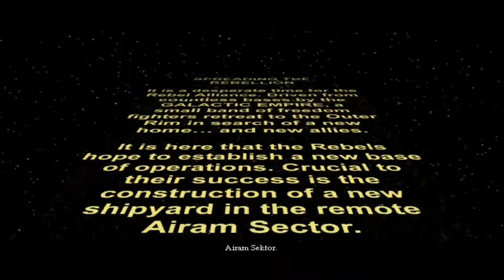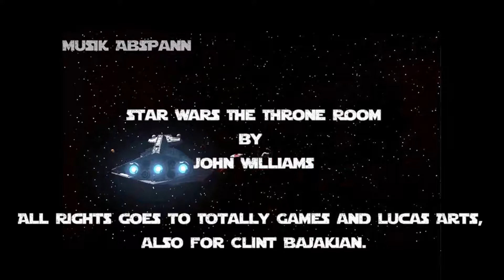Let's Play X-Wing vs. TIE Fighter (1997) deutsch, Episode 060: Reaktion auf Angriff auf Airam-Fabrik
X-Wing vs. TIE-Fighter von 1997, komplett in deutscher Sprache als Let's Play!

Willkommen beim Original!
Das Imperium hat sich noch einmal die Fabrik bei Mobetta vorgenommen und versuchte, die INT Compellor dort zu kapern. »Leider« ist das Schiff zufällig genau bei Ankunft der Sturmtruppen explodiert und die imperialen Truppen greifen nun die Fabrik an.
Also drehen wir Rebellen nochmal um und verteidigen unsere neuen Verbündeten, alleine schon, damit das Imperium nichts von den kleinen Modifikationen erfährt, die wir da unternommen haben.

Allerdings schmiert mir dann plötzlich der Feldzug ab – ich klicke auf »weiter« und bin wieder am Anfang des Feldzuges. Ein übler Bug..?

Im Gegensatz zu TIE Fighter und X-Wing quatsche ich hier mal eine Weile… aber ob ich das beibehalte…